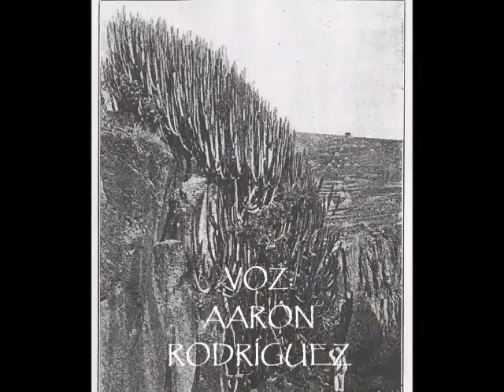Viaje a La Laguna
Un valioso fragmento de texto de las Misceláneas que Sabin Berthelot escribió sobre su primera estancia en Tenerife, en la que describe cómo era el recorrido entre las ciudades de Santa Cruz y La Laguna en el primer tercio del siglo XIX, y el variopinto ir y venir de personajes de oficios, hoy extintos en Canarias, que encontró. Un documento de excepcional valor histórico.